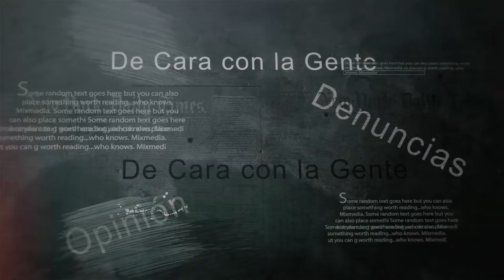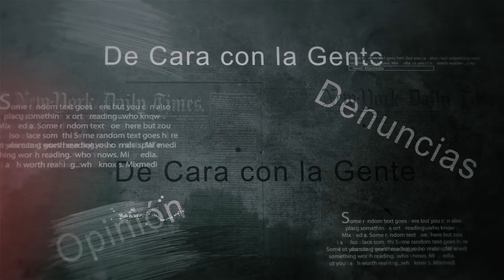DE CARA CON LA GENTE Javier Sánchez